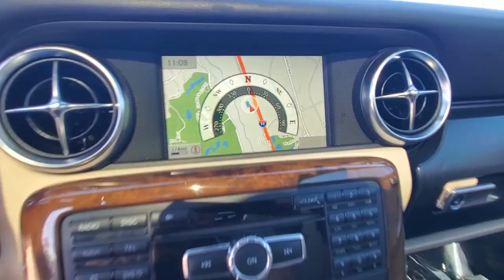2014 Mercedes-Benz SLK-Class Daytona, Palm Coast, Port Orange, Ormond Beach, FL DL0396B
2014 Mercedes-Benz SLK-Class SLK 250 - Stock#: DL0396B - VIN#: WDDPK4HA6EF083649

1050 N Tomoka Farms Rd

LOW MILES - 45,785! Nav System, Moonroof, Aluminum Wheels, Steering Wheel Controls, Convertible Hardtop, Onboard Communications System, Turbo Charged Engine, RADIO: COMAND SYSTEM W/HARD DRIVE NAV. BURL WALNUT TRIM, KEYLESS-GOWHY BUY FROM FIELDS BMW?Fields BMW of Daytona has the New and Pre-owned BMW luxury cars you have been searching for at a price you can afford. We have friendly and helpful sales and service staffs, highly skilled mechanics and incomparable service - all in a world class facility easily accessible from anywhere on the Seacoast and Central Florida. Our sole mission is to make you a customer for life by consistently providing an exceptional experience. Fields Matters Because You MatterOPTION PACKAGESTRANSMISSION: 7G-TRONIC PLUS 7-SPEED AUTOMATIC steering wheel shift paddles, Steering Wheel Gearshift Paddles, BURL WALNUT TRIM trim on center console and doors, RADIO: COMAND SYSTEM W/HARD DRIVE NAVIGATION 7.0 high-resolution LCD screen, 3D map views, enhanced voice control system, 10 GB music register, 6-disc DVD changer, Gracenote album information w/cover art, SD card slot, SiriusXM Traffic and SiriusXM Weather, WHEELS: 18 AMG 5-SPOKE DESIGN Tires: P225/40R18 Front & P245/35R18 Rear.EXPERTS ARE SAYINGDespite the extra agility, though, the SLK continues to provide the smooth, composed ride that Mercedes drivers expect. It's a deft two-step that most other roadsters can't pull off.  -Edmunds.com.